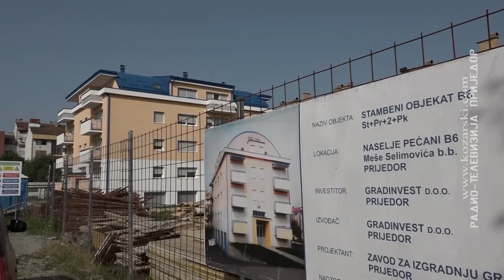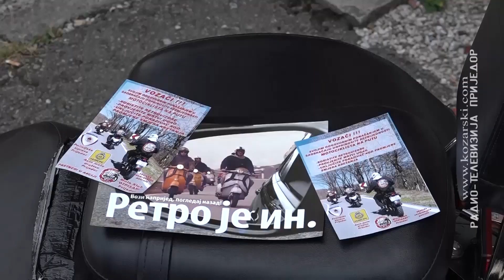PRIJEDOR DANAS 24. 6. 2021.